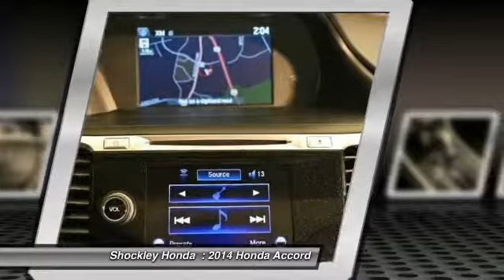2014 Honda Accord Frederick MD 33134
2014 Honda Accord 4dr V6 Auto EX-L w/Navi

Shockley Honda
7400 Shockley Drive

Pick up this METAL(GX) 2014 Honda Accord, available today at Shockley Honda . Featuring Automatic transmission, it has 46 miles. This could be the one you've been searching for.